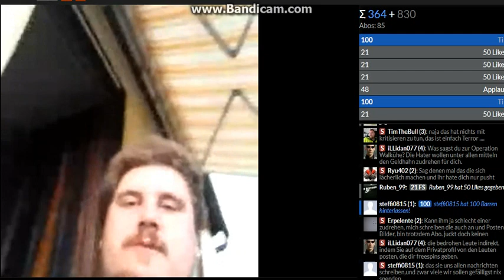Drachenlord YouNow 5.8.2017 Zusammenfassung / Ärger vor der Schanze